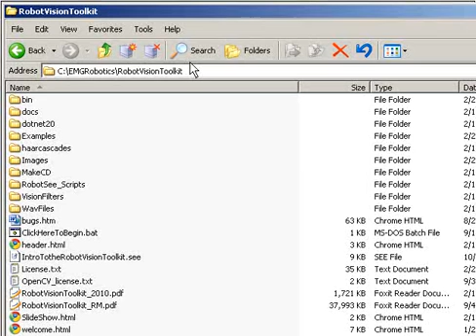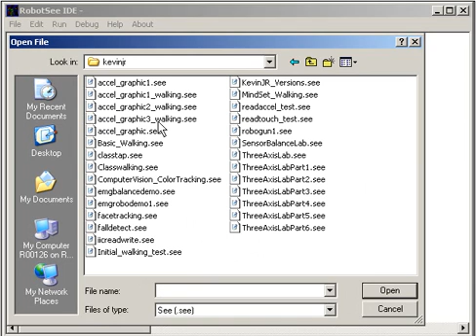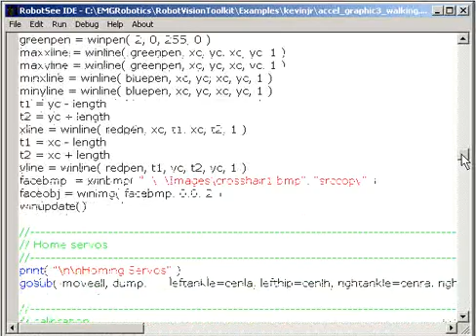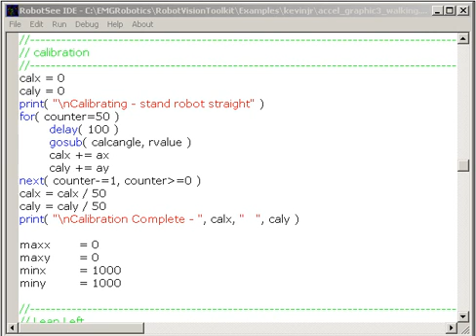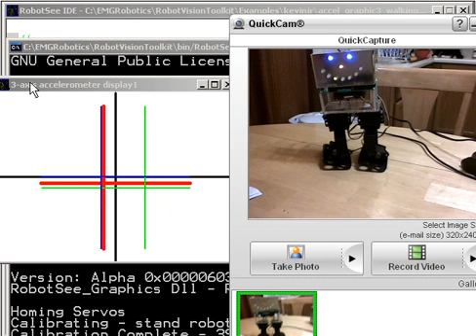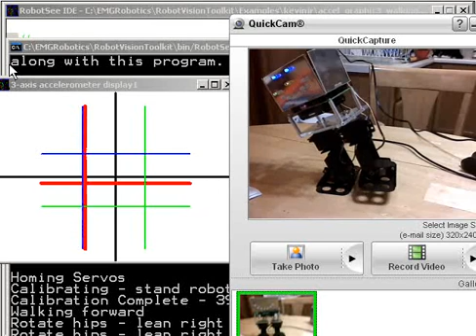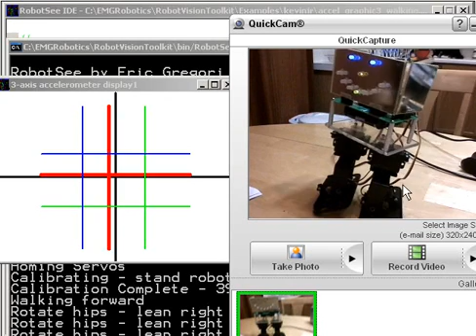Accel_Walking3.wmv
RobotVisionToolkit based walking robot using a 3-axis accelerometer for balance.